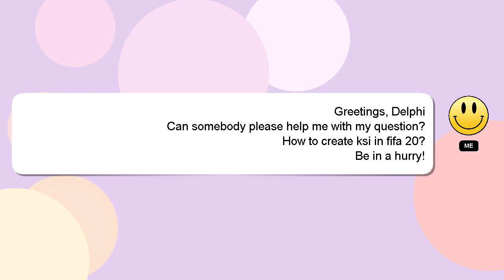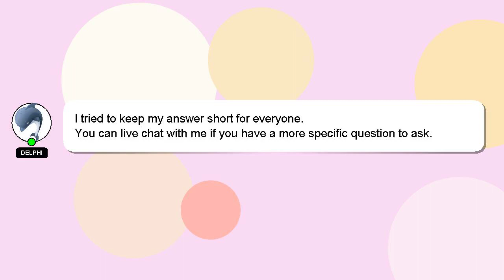How to create ksi in fifa 20?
A brief presentation of myself, Greetings, my name is Delphi. Allow me to provide support in answering your questions. - How to create ksi in fifa 20?

Don't hesitate to leave a comment or start a chat if you have a more specific question. Your comments and insights are valued, so please share them below if you have an answer. I will 'heart' your answer as a sign of appreciation.

*2 What we are experimenting :*